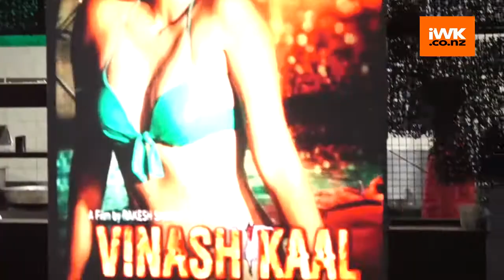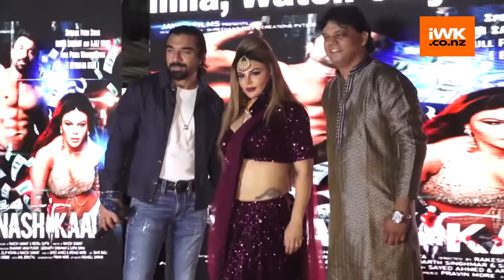Rakhi Sawant to go on a date with her fans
Actress Rakhi Sawant celebrated her 42nd birthday on Friday. On the special occassion, she launched the music of her upcoming film 'Vinaashkaal'.